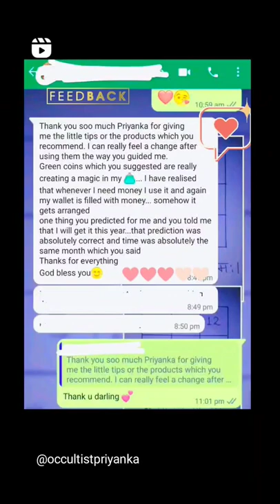Feedback ❤️ feedback lovefeedback reel reels occultistpriyanka shorts shortreel remedies